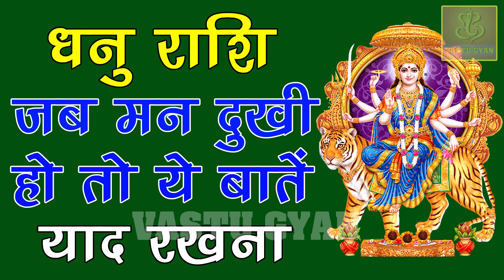धनु राशि जब मन दुखी हो ये बातें जरूर याद रखना / Dhanu Rashifal October 2019/ Sagittarius Horoscope